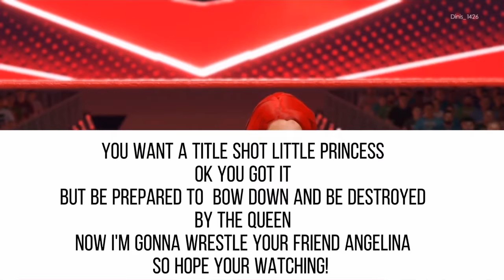WWE 2K22 RAW NANCY CALLS OUT QUEEN ZELINA/QUEEN ZELINA VS ANGELINA LOVECRAFT W/PREETY MEAN SISTERS